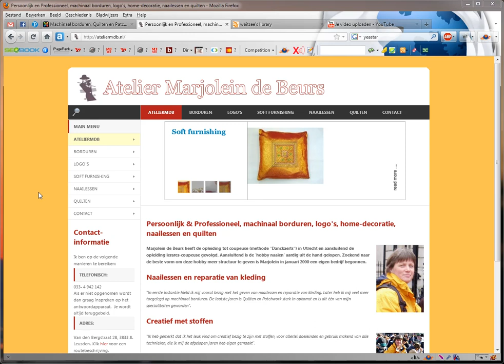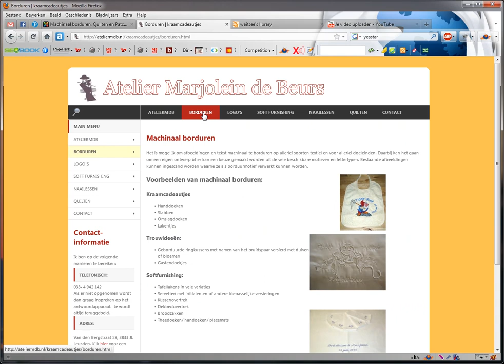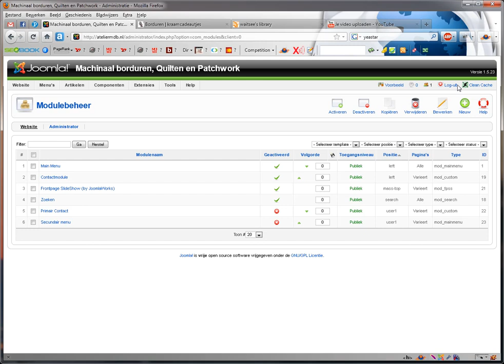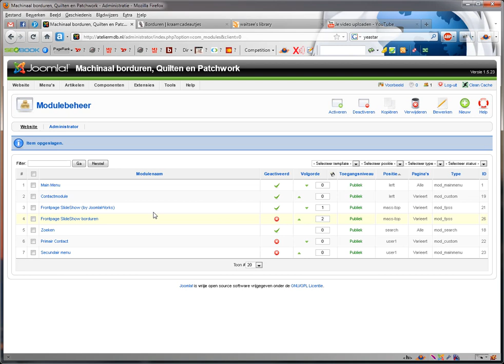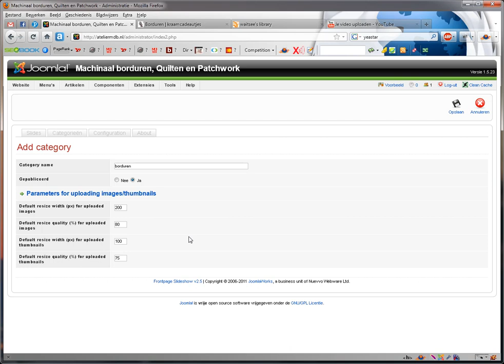3/5-ateliermdb_module_frontpage_slideshow_toewijzen_aan_menu_item_en_categorie_maken.mp4